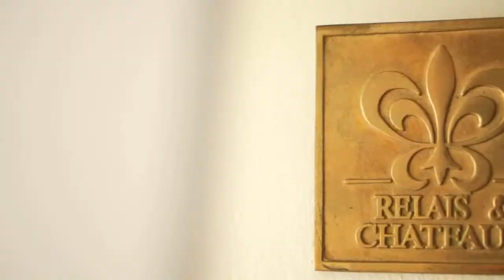Relais & Châteaux Hôtel Le Toiny - Saint-Barthélemy - OIT Hotels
Intimité et exclusivité sont les maîtres-mots du Relais & Châteaux Hôtel Le Toiny. Niché au cœur d'une palmeraie de 17 hectares, cet établissement à Saint-Barthélemy offre une vue panoramique sur la baie de Toiny et les eaux bleu azur de la mer des Caraïbes. Proposant des villas disposant chacune de leur propre piscine privée, ce resort est un paradis tropical où vous pourrez vous détendre, loin de l'agitation de la vie quotidienne...